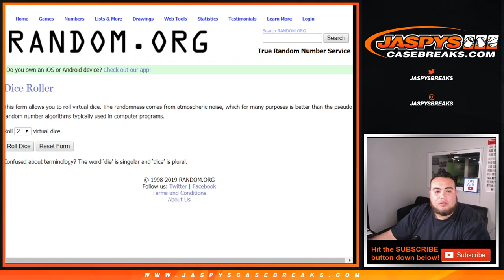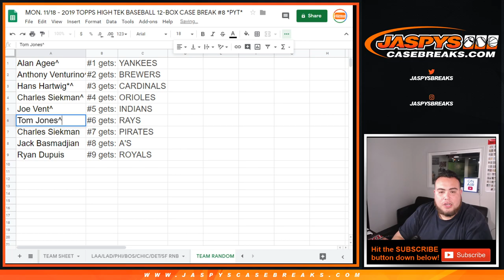MON. 11/18 - 2019 TOPPS HIGH TEK PYT #8 | TEAM RANDOM